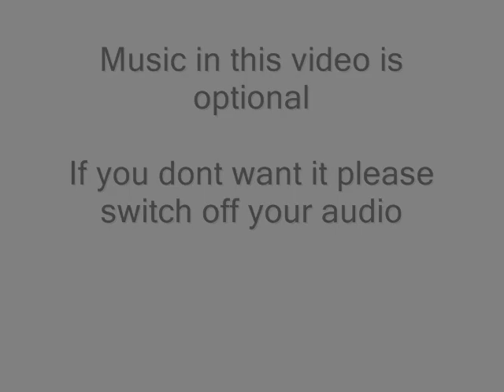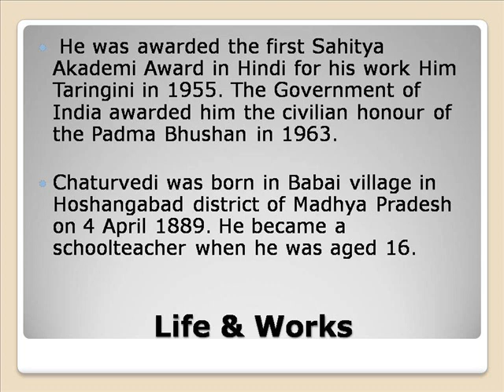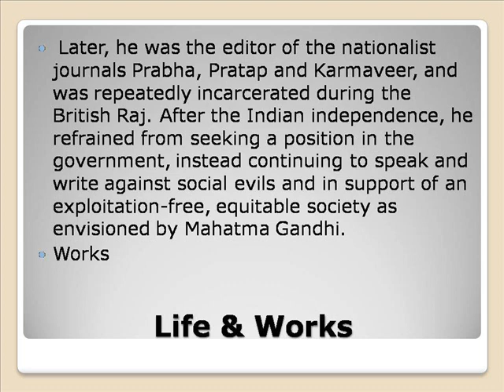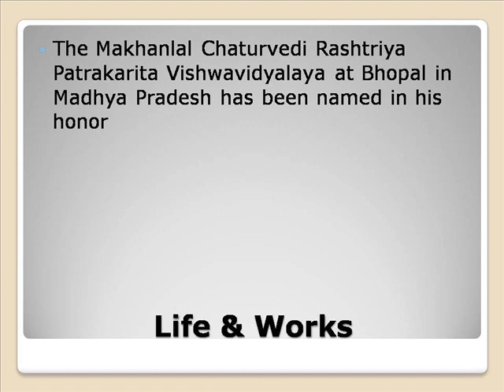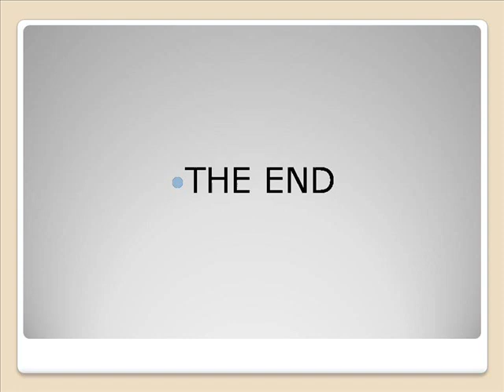Pandit Makhanlal Chaturvedi Life & Works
Pandit Parashar Weekly Horoscope
Pandit Deendayal University
Pandit Jasraj
Pandit Ravi Shankar
Pandit Deendayal Upadhyaya
Pandit Bhimsen Joshi
Panditas
Pandit Nehru
Pandita Ramabai
Pandit Jawaharlal Nehru
Pandit Makhanlal Chaturvedi
Pandit Makhanlal Chaturvedi University
Pandit Makhanlal Chaturvedi In Hindi
Pandit Makhanlal Chaturvedi Rashtriya
Pandit Makhanlal Chaturvedi Result
Pandit Makhanlal Chaturvedi National University
Pandit Makhanlal Chaturvedi Poems
Pandit Chaturvedi
Pandit Makhanlal Chaturvedi Workspace
Pandit Makhanlal Chaturvedi Works Cited
Pandit Makhanlal Chaturvedi Worksource
Pandit Makhanlal Chaturvedi Worksheets
Pandit Makhanlal Chaturvedi Workshop
Pandit Makhanlal Chaturvedi Worksheet
Pandit Makhanlal Chaturvedi Workstation